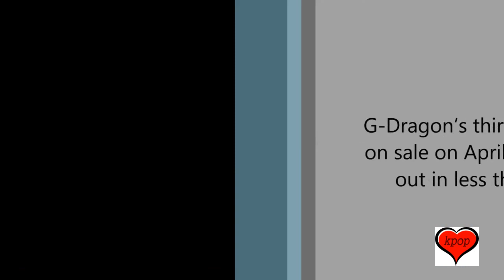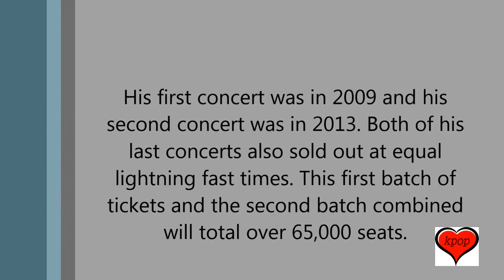G Dragon’s Solo Concert Completely Sells Out In 8 Minutes